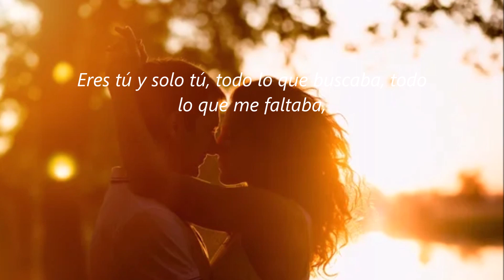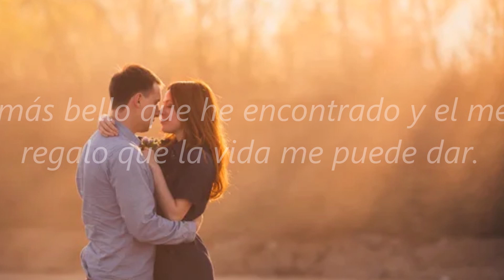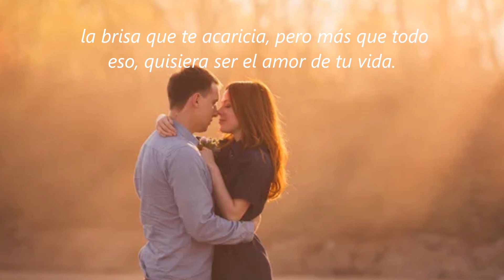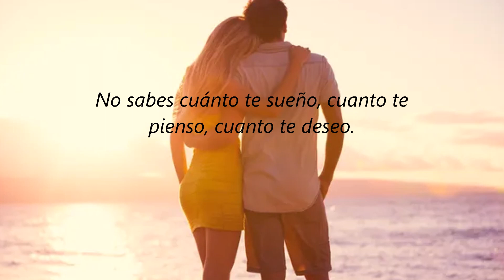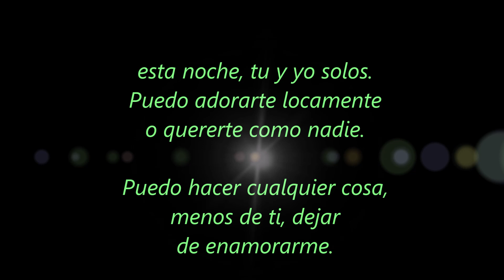CORAZÓN DE POETA...